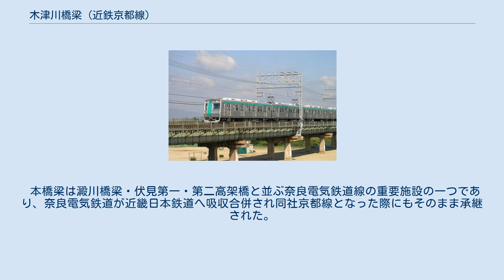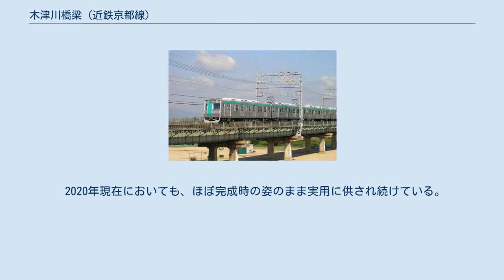木津川橋梁 (近鉄京都線)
木津川橋梁（きづがわきょうりょう、Kizu-Gawa Bridge）は、京都府城陽市と京都府京田辺市の間を流れる木津川にかかる鉄道用プレートガーダー橋である。
奈良電気鉄道が自社線（現在の近畿日本鉄道京都線）の開業にあたり架設した。
 様々な紆余曲折の末、京都と大和西大寺の間を幾分蛇行しつつも、ほぼ一直線に結ぶ線形での建設が決定した奈良電気鉄道線は、そのルート選定上2カ所で大河を渡河する必要に迫られた。
 一方は淀川の本流に当たる宇治川、もう一方は同じく淀川の支流にあたる木津川である。
 これら、ことに青山高原に端を発し伊賀盆地で西に向きを変えて下ってきた木津川は、新祝園 - 山田川間の東方、現在の木津川市付近で北西へ向きを変えて奈良電気鉄道線にしばらく併走、現在の京田辺市に入ってさらに西寄りへ向きを変えた後、八幡市で淀川本流に合流する大河であるため、いずこの地点で渡河するにせよ、長大な橋梁の架設は不可避であった。
 そこで、奈良電気鉄道線の建設計画を進めた浅井郁爾技師長を筆頭とする技術陣は、渡河地点として京都府久世郡富野荘村字枇杷荘と京都府綴喜郡田辺町字浜新田の間の木津川が大きく向きを変える地点を選定、ここに松尾鉄骨橋梁が製作した70フィート長プレートガーダー桁21連と30フィート長形鋼桁1連を架設することとした。
 設計当時としては一般的な設計の鋼板リベット組み立てによる上路式単線プレートガーダー桁を2列に並べた、シンプルな構造の橋梁である。
 各桁は片側3分割構造を採用しており、まず足場を河中に組んでから3枚のパネルを橋脚上に順次引き上げて2カ所の結合部分で仮受した後、残る3枚を引き上げて結合し、組み立てるという手順を繰り返すことで効率的な架橋作業を行っている。
 桁を支える橋脚は鉄筋コンクリート製の框構橋が採用された。
その基礎には、外径2.44m（8フィート）、厚さ203.2mm（8インチ）のコンクリート筒を予め製作してこれを立て、上部に荷重を加えつつ内部を掘ることで沈下させるオープンケーソン工法を用いている。
 本橋梁は澱川橋梁・伏見第一・第二高架橋と並ぶ奈良電気鉄道線の重要施設の一つであり、奈良電気鉄道が近畿日本鉄道へ吸収合併され同社京都線となった際にもそのまま承継された。
 2020年現在においても、ほぼ完成時の姿のまま実用に供され続けている。